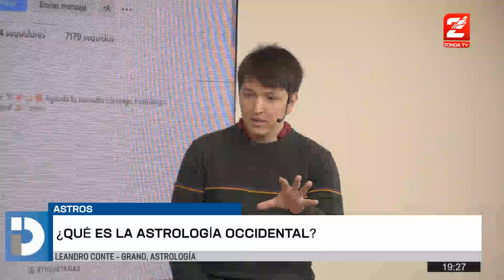Leandro Conte Grand, astrologo, nos explica la astrologia occidental